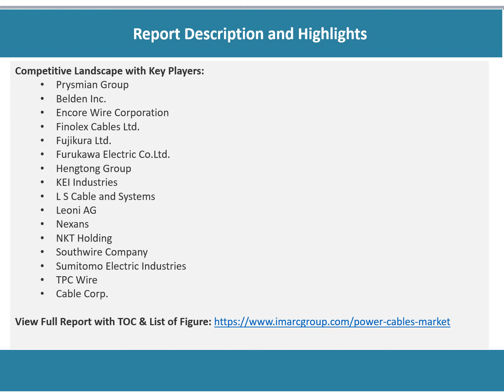Power Cables Market Analysis, Recent Trends and Regional Growth Forecast by 2021-2026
Looking forward, the power cables market value is projected to reach a strong growth during the forecast period (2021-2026).